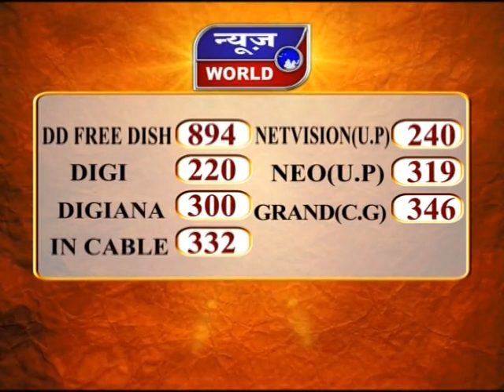News World - मप्र - भोपाल - कोरोना कर्मवीरों के लिए सीएम का ऐलान !